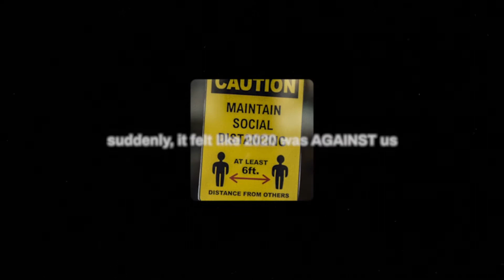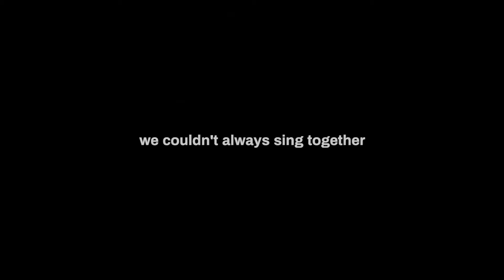Buckhead Church | 2020 End Of Year Video